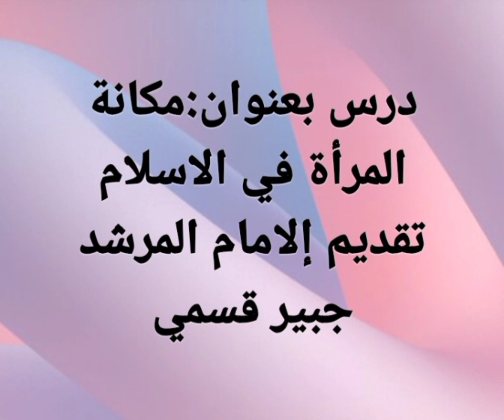قسمي جبير مكانة المراة في الاسلام